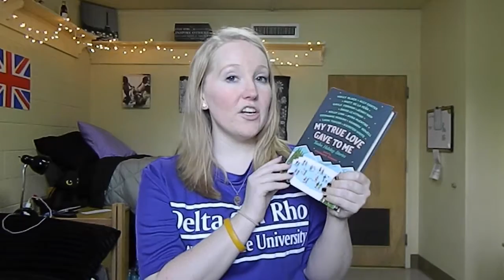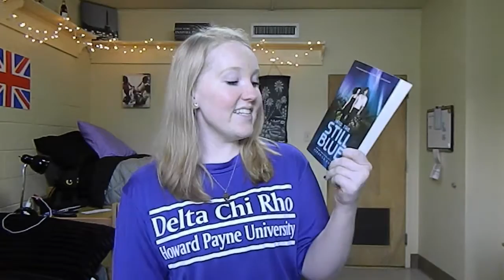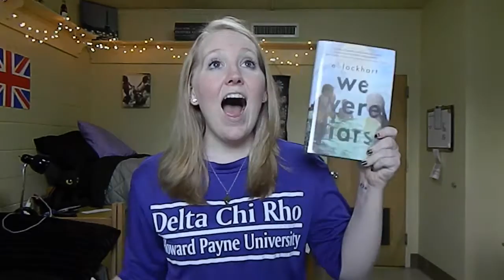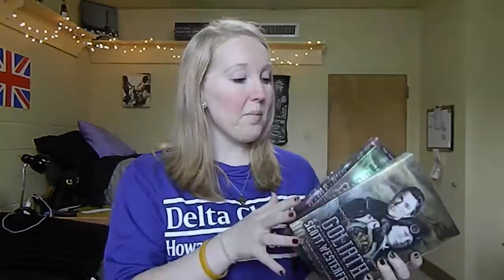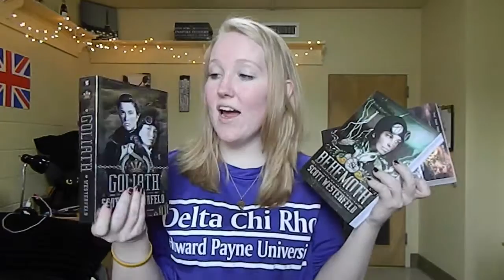BookOutlet Unboxing | October 2015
A M A Z O N

S N A P C H A T: keeleyjo31